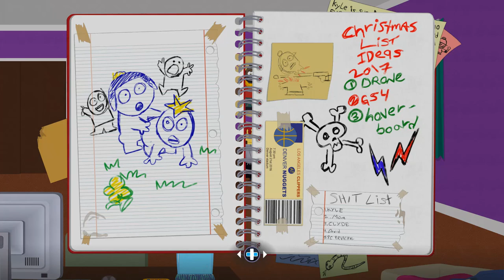South Park Fractured But Whole - 02 Day 1 Sunday 01 Origins